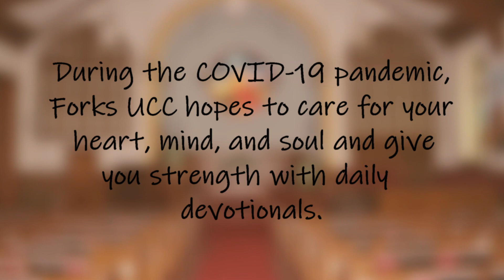Forks United Church of Christ Daily Devotional - April 26, 2021